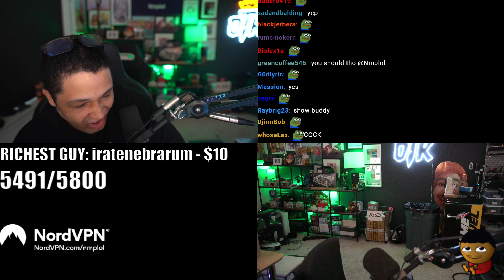Soda Comes for a Visit and Reunites With His Dogs Again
(not Tuesdays)

78630 Cedar Park
Texas, USA

▶ Thumbnail: IdrissuW